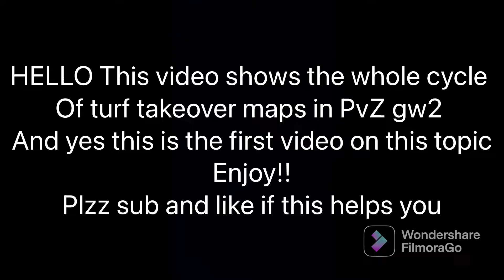(PVZ GW2) HOW TO PREDICT THE NEXT TURF TAKEOVER MAP EVERY TIME 100%